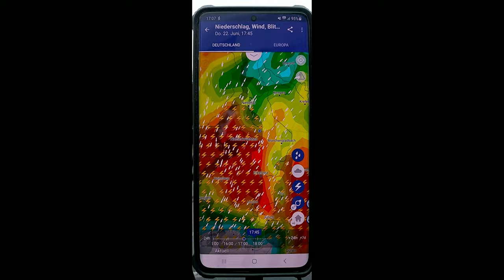Unwetter in meiner Region 22.06.2023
Unwetter in meiner Region heute am 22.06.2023
Alles in allem würde ich sagen wars harmlos hier

▼ RobSon 2023 ▼ Mehr Infos gibt es weiter unten ▼

Alles kann nix muss. Support ist kein Mord, wer meine Zukünftigen Projekte oder die Livestreams unterstützen möchte kann dies gerne hier unter einer der beiden Links tun.